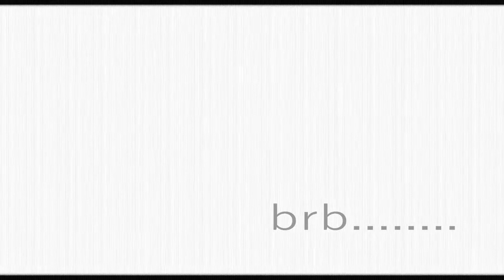Morena to Mestisa | (Nadine Lustre Makeup look Inspired) | Asian look